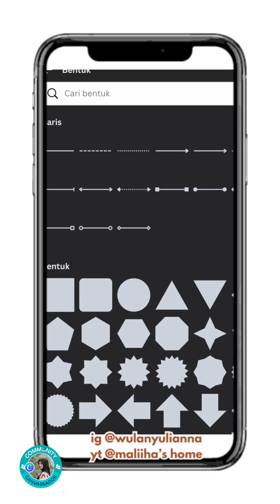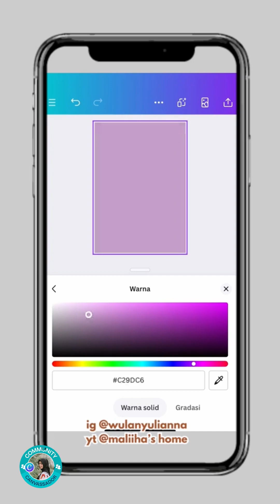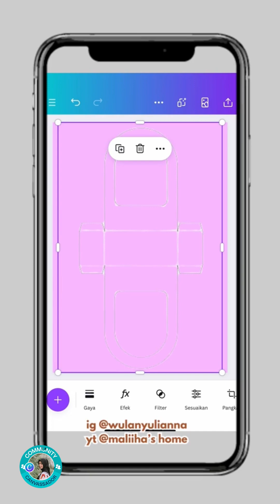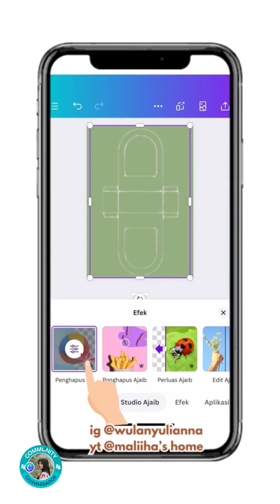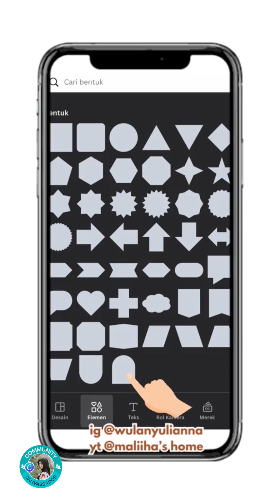TERBARU | IDE USAHA KREATIF LOW BUDGET | KADO WISUDA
Ide usaha anak sekolah 🌸
Pembelian barang barang divideo bisa cek disini 👇